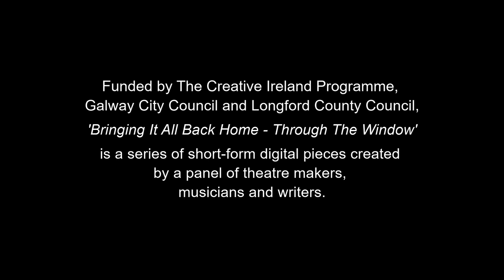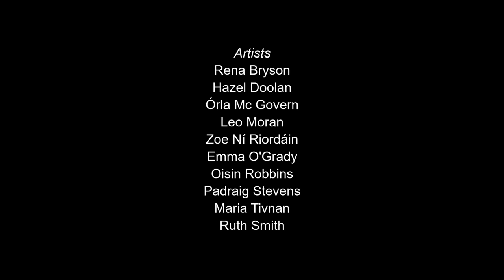RTÉ I Creative Ireland: Bringing It All Back Home – Through the Window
RTÉ I Creative Ireland: Bringing It All Back Home – Through the Window is a series of short-form digital pieces created by a panel of Galway and Dublin-based artists and produced by Town Hall Theatre Galway, Backstage Theatre Longford, and Pavilion Theatre, Dún Laoghaire. The artists engaged with residents in nursing homes across Galway, in Longford and Dún Laoghaire, and researched, wrote and created short films inspired by those engagements. This compilation film, produce by RTÉ and commissioned by Creative Ireland and RTÉ Supporting the Arts, is a taste of six of the original short films. To view the films in full visit the Town Hall Theatre